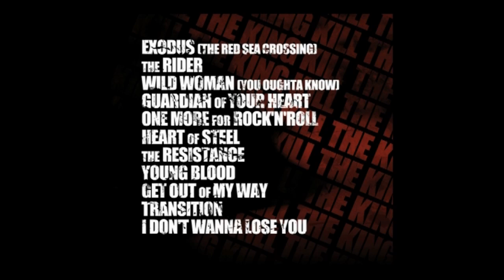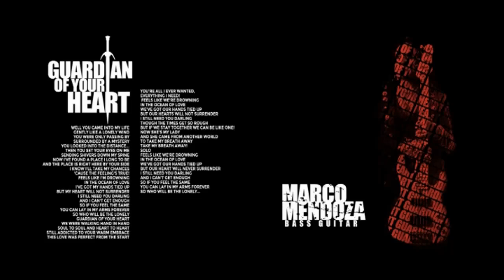Marco Mendoza about WAMI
WAMI - a new exciting project that will give a new meaning to hard'n'heavy music! The names associated with it are true legends on the hard rock scene: on the vocals - DOOGIE WHITE (Rainbow, Michael Schenker, Yngwie Malmsteen), on the drums - VINNY APPICE (Black Sabbath, Heaven & Hell, DIO), on the bass - MARCO MENDOZA (Thin Lizzy, Whitesnake), who join forces with the 16-year-old Polish guitarist IGGY GWADERA, who made his debut 2 years ago as the guitarist of Anti Tank Nun.

"Kill The King" will be released on May, 12 in Europe and May, 13th in USA!!